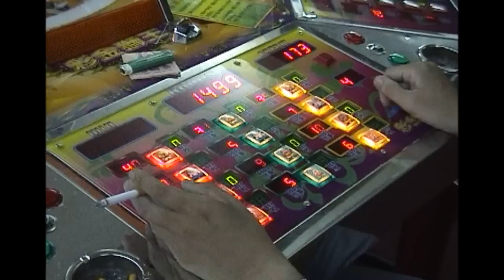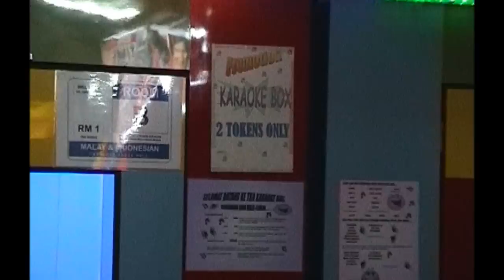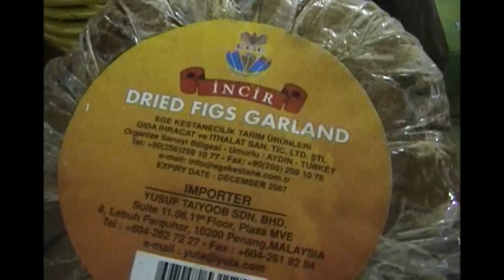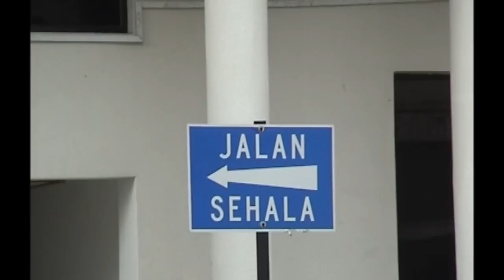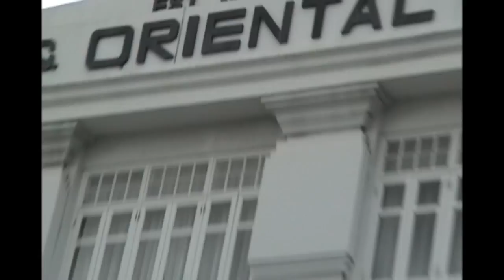Malaysia-Penang Part 3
Penang/Malaysia
George Town (less commonly also spelt Georgetown, is the capital of the state of Penang in Malaysia. Named after Britain's King George III, George Town is located on the north-east corner of Penang Island. The inner city has a population of 720,202 and the metropolitan area known as George Town Conurbation which consists of Penang Island, Seberang Prai, Sungai Petani and Kulim has a combined population of 2,251,042, making it the second largest metropolitan area in Malaysia.
Formerly a municipality and then a city in its own right, since 1976 George Town has been part of the Municipality of Penang Island, though the area formerly governed by the City Council of George Town is still commonly referred to as a city. George Town.
The inner city of George Town is a UNESCO World Heritage Site.
Penang is a state in Malaysia and the name of its constituent island, located on the northwest coast of Peninsular Malaysia by the Strait of Malacca. It is bordered by Kedah in the north and east, and Perak in the south. Penang is the second smallest Malaysian state in area after Perlis, and the eighth most populous. It is composed of two parts -- Penang Island, where the seat of government is, and Seberang Perai (formerly Province Wellesley in English) on the Malay Peninsula. Highly urbanised and industrialised Penang is one of the most developed and economically important states in the country, as well as a thriving tourist destination. Penang has the third-highest Human Development Index in Malaysia, after the state of Selangor and the federal territory of Kuala Lumpur. Its heterogeneous population is highly diverse in ethnicity, culture, language, and religion. A resident of Penang is colloquially known as a Penangite.
Penang Island is connected to the mainland by the 13.5 km (8.4 mi), three-lane, dual carriageway Penang Bridge (completed in 1985), one of the longest bridges in Asia. On 31 March 2006, the Malaysian government announced a second bridge project, tentatively named the Penang Second Bridge. The bridge is currently under construction and is expected to be completed by the end of 2013.
Penang on the side of Seberang Perai is connected to the North-South Expressway (Lebuhraya Utara-Selatan), the 966-km long expressway which traverses the western part of Peninsular Malaysia linking major cities and towns. The expressway also comprises the Penang Bridge.
The proposed Penang Outer Ring Road (PORR) was mooted to cut travelling time on the eastern part of the island but was subsequently shelved. Concerned citizens voiced protests over the designated route which will cut across quiet residential areas and may also adversely affect the environments.
The Tun Dr Lim Chong Eu Expressway formerly known as the Jelutong Expressway, a coastal highway on the eastern part of the island, links the Penang Bridge to George Town. The Butterworth Outer Ring Road (BORR) is a 14-km tolled expressway that serves primarily Butterworth and Bukit Mertajam to ameliorate the upsurge in vehicular traffic due to intense urban and industrial development.
Visited by Somerset Maugham, Rudyard Kipling, Noël Coward and Queen Elizabeth II among many others, Penang has always been a popular tourist destination, both domestically and internationally. In 2009, Penang attracted 5.96 million tourists, ranking third in tourist arrivals in Malaysia. Penang is known for its rich heritage, multicultural society and its vibrant culture, its hills, parks, and beaches, shopping, and good food.Penang has been ranked by Yahoo! Travel as one of the "10 Islands to Explore Before You Die" and listed in Patricia Schultz's best-selling 1,000 Places to See Before You Die travel book.